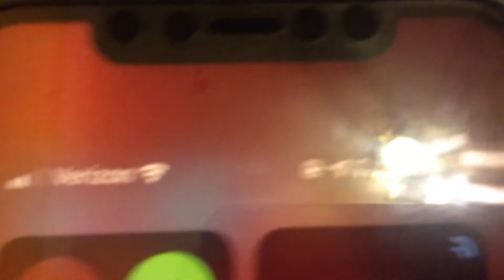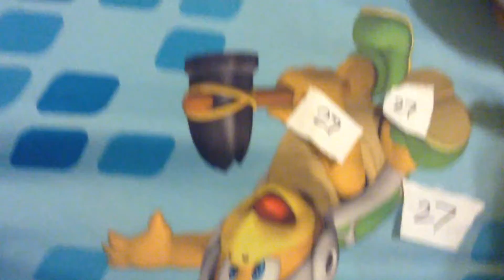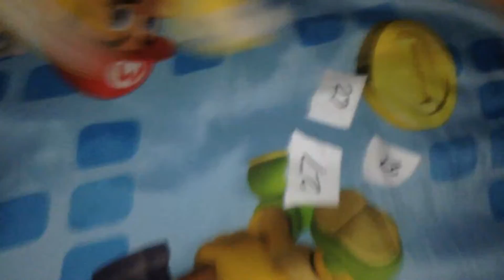SM127 Movie: Bowser Junior's Biggest Fear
Bowser Junior is suffering from eikosiheptaphobia, the fear of the number 27. Eikosi in Greek means 20, hepta is 7 (20 + 7 = 27), and phobia is fear.